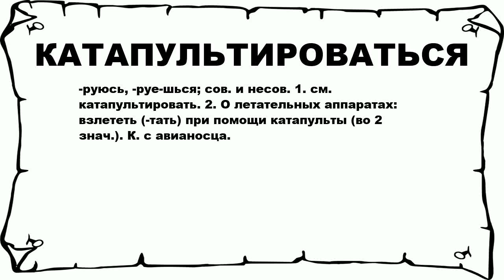КАТАПУЛЬТИРОВАТЬСЯ - что это такое? значение и описание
Хочешь знать что значит КАТАПУЛЬТИРОВАТЬСЯ? тогда слушай до конца.

 -руюсь, -руе-шься; сов. и несов. 1. см. катапультировать. 2. О летательных аппаратах: взлететь (-тать) при помощи катапульты (во 2 знач.). К. с авианосца.